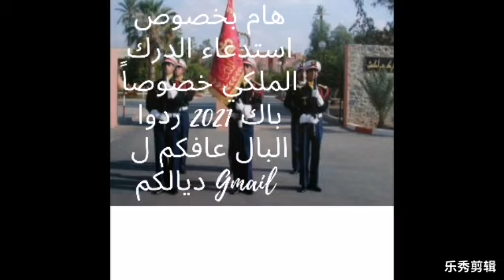هام بخصوص استدعاء الدرك الملكي خصوصاً باك 2021 ردوا البال ل Gmail ديالكم gendarmerie convocation